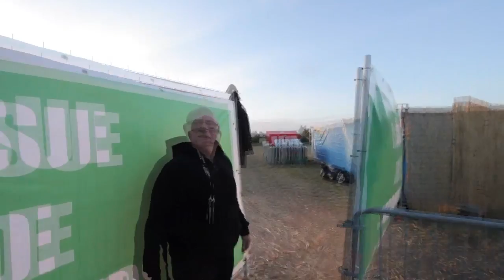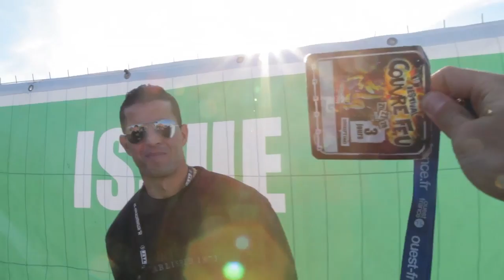Couvre Feu 2011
Le "petit film" du festival Couvre Feu 2011 réalisé par le COUAC. Ça s'est déroulé les 26, 27 et 28 août 2011 à Corsept (44) sous 7 chapiteaux. C'était la 10ème édition et ça envoyait du lourd ! Un joyeux anniversaire au Couvre Feu !